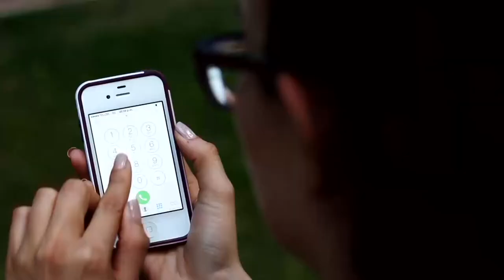Tercer Informe de Actividades Senadora Graciela Ortiz González